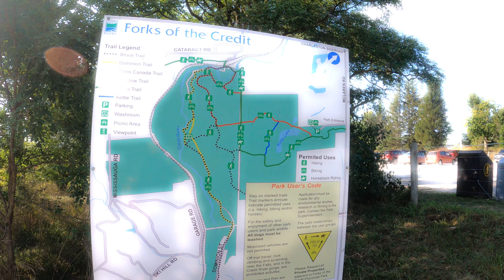Can you Bike Forks of the Credit Provincial Park?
Absolutely, Yes!